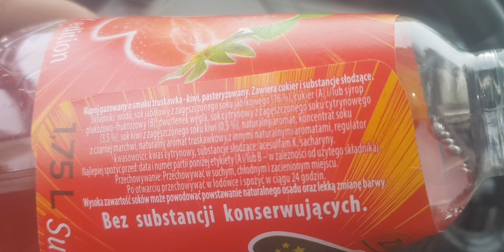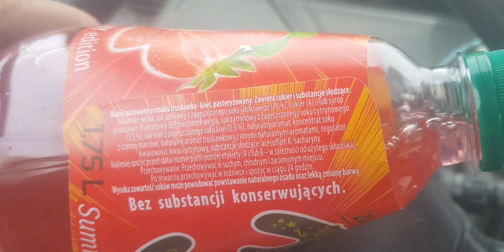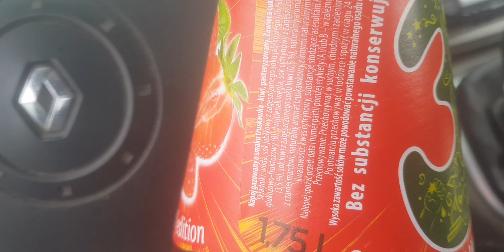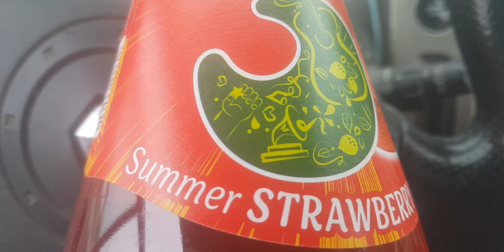Zbyszko summer edition new